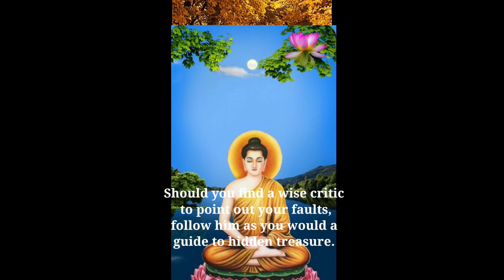Gautam Buddha Quotes About Life That Will Transform your Life...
In this video you will come to know about Gautam Buddha Quotes that Will enhance the beauty of Life.